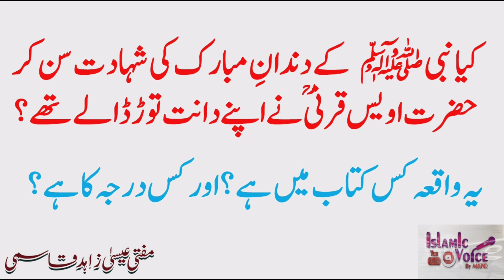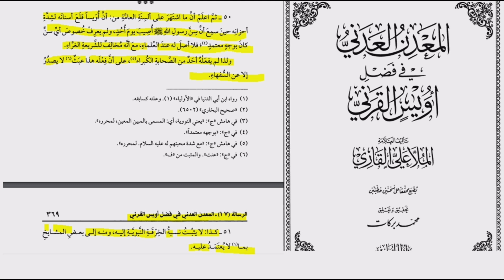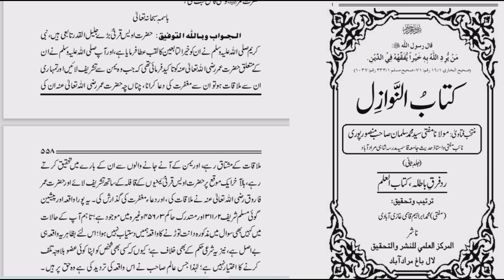Kya Nabi SAW ke Dant ke bare me sun kar Owais Qarni RH ne apne sare dant Tod liye the? Isa Zahid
Owais Qarni ka dant torna waqia Sahi ya Ghalat?

Hazrat Owais Qarni ka Waqia
history of owais Qarni
who is Owais Qarni?
By Mufti Isa Zahid Qasmi
کیا حضرت اویس قرنی رحمہ اللہ نے نبی صلی اللہ علیہ وسلم کے دندانِ مبارک کی شہادت کے بارے میں سن کر اپنے سارے دانت توڑ ڈالے تھے؟
واقعہ کی تحقیق
از عیسیٰ زاہد قاسمی